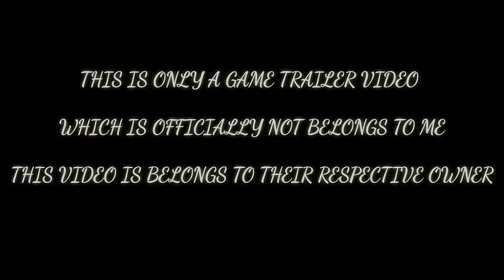LEGO DC SUPER VILLAINS!! PS4 Announcement Trailer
This is the official announcement trailer of

If you like this video, just give it a 👍👍, share this video, comment your views about this video & most important thing please subscribe to my channel for more great content on gaming & also hit the bell icon to always get notifications whenever I will upload a new video.